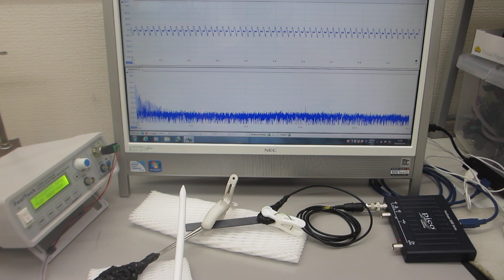基礎実験：低周波の共振現象と、高周波の非線形現象をコントロールする技術（超音波システム研究所）